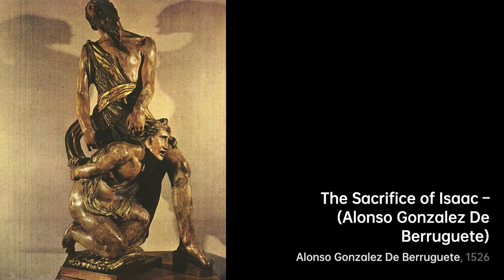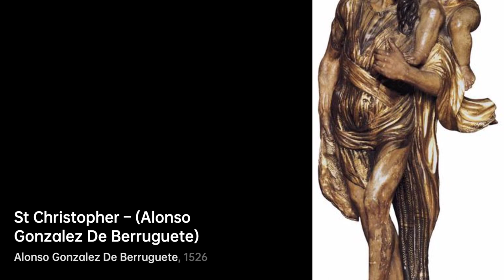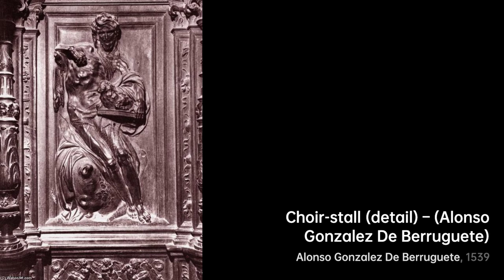Alonso González de Berruguete: Master of Religious Sculpture｜Artist Biography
Alonso González de Berruguete was a renowned Spanish painter, sculptor, and architect

A biography of Alonso Berruguete.